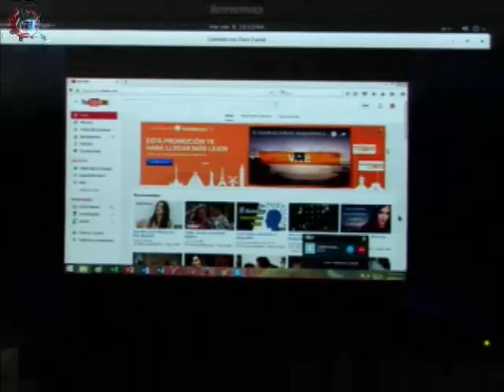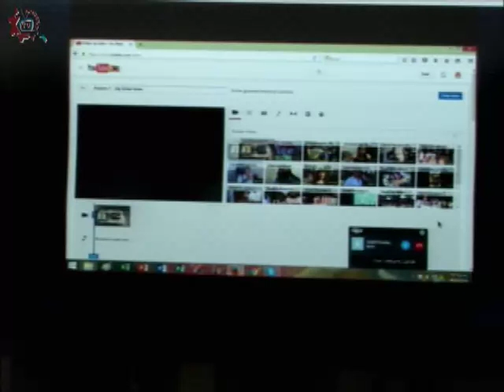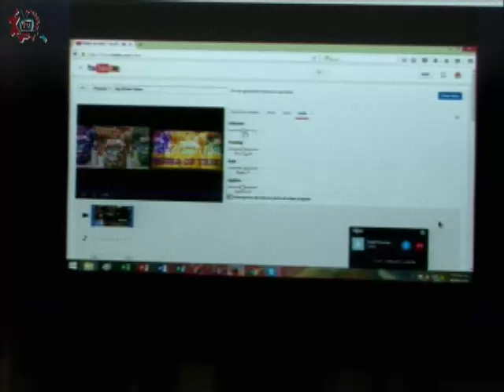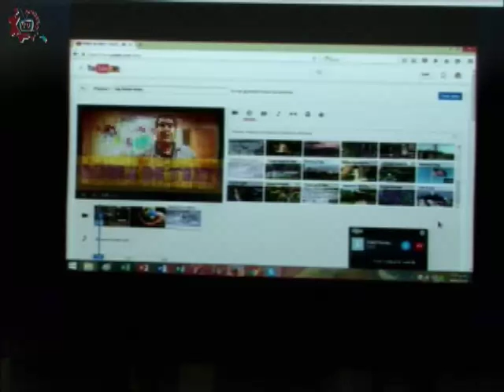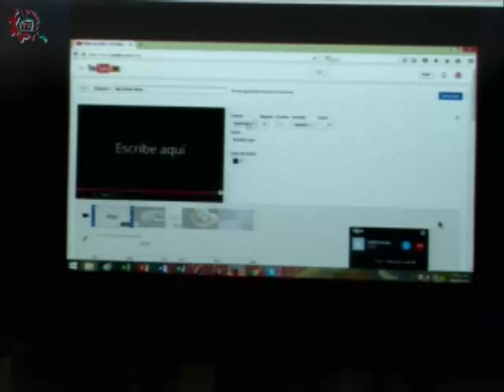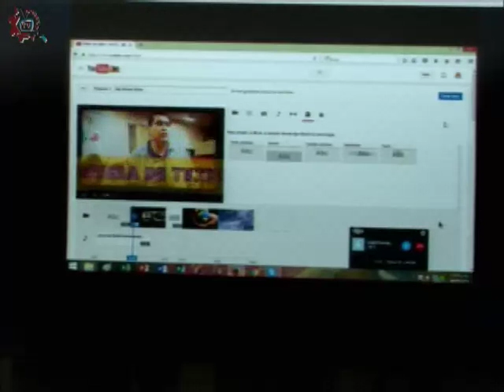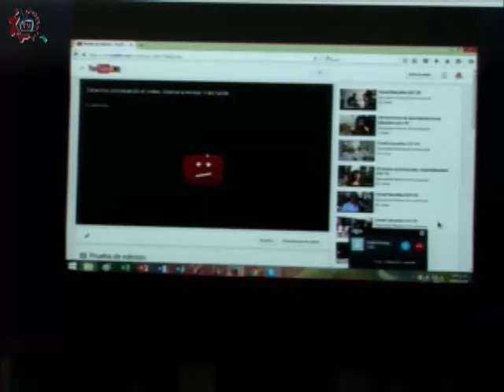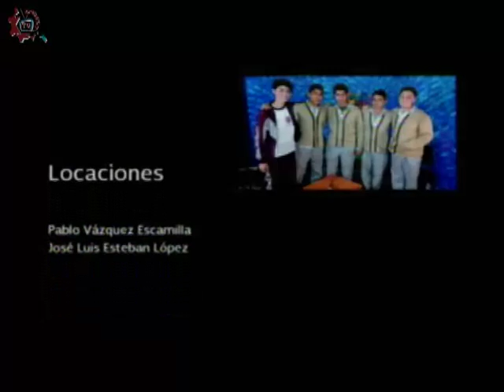20160308-CE1516/Tic's en mi escuela/Youtube 2da Parte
Tic's en mi escuela. Youtube 2da Parte. Invitada: Teresa Curiel. Conduce: Germán Olivares. Fecha de emisión: 08 de marzo de 2016. Este y otros programas los puedes ver